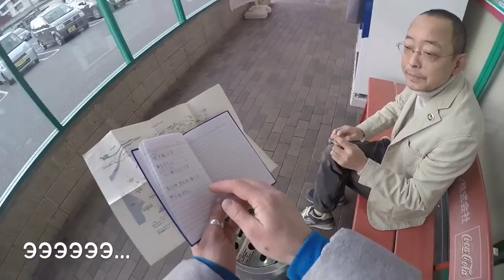Прогулка в Hirosima, Japan. 2016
Искал аптеку, нашел крутой тюнинг)